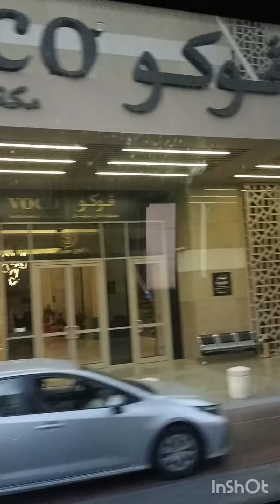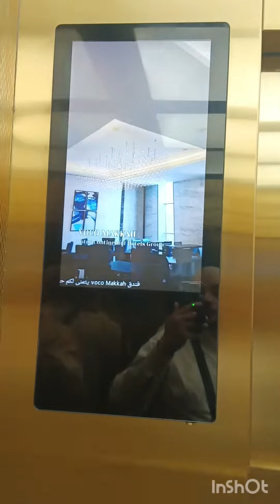Voco mecca five star hotel